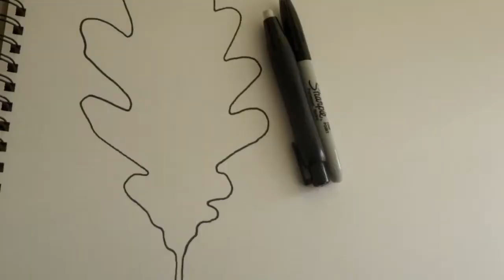Leaf Decorating | TUTORIAL | Painting 3 Leaves, Cling Film, Bubble Wrap and Salt Techniques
We are experimenting with different techniques using watercolour paints, and using cling film (food wrap), bubble wrap, and salt (rock salt or table salt).

We see what different effects we can achieve while decorating some paper leaves. I have provided templates for oak, beech and maple leaves and you will need to trace them onto A4 mixed media, or watercolour, paper.

* NOTE: You will need to be patient and wait for the paint to dry overnight before removing the additional items.

See the video/photos on how we did, and we hope you enjoy experimenting too!

We would love to see how your leaves turn out, so we hope you will add your photos to our Art Sharing Group on Facebook:

Easy and fun step-by-step instructions are perfect for beginners and children. My eldest son is autistic, and he produces his pieces with minimal help from me.

We will list the supplies you will need on Tuesdays, in preparation for the next fun video, which will be published on our YouTube channel on Fridays.

Low cost supplies make this a great home school, youth group, nursing home or kids paint party project (non commercial).

➜ Tracing paper x 3 sheets
➜ Pencil
➜ Watercolours/liquid watercolours
➜ Mixing palette
➜ Cling film (recycled if possible)
➜ Bubble wrap (recycled if possible)
➜ Rock salt/table salt
➜ Glue
➜ Glitter glue
➜ Paint brushes

Also, a container of water to wash your brushes, newspaper to protect your workspace, & an apron to protect your clothes.

Copyright info:  Videos produced by Jane Gould (Smiles Art Club) are intended for private use only by non-profit community, home and school groups. Feel free to embed the videos as is, but please do not alter, remove watermarks, re-upload or otherwise change the original video.  Thank you.